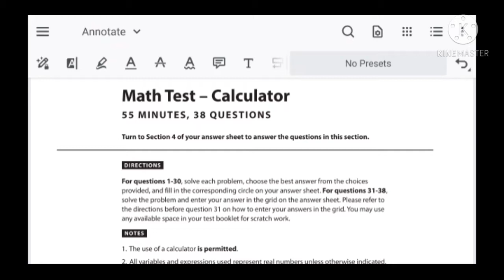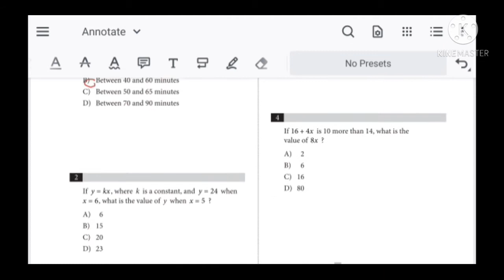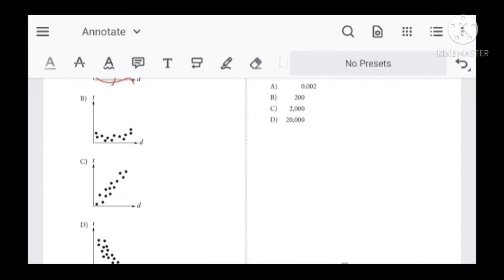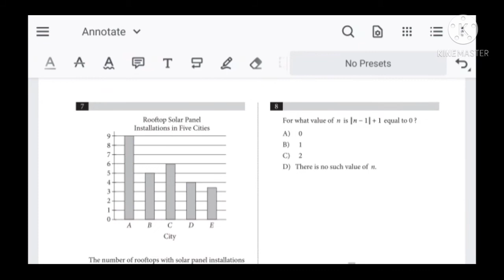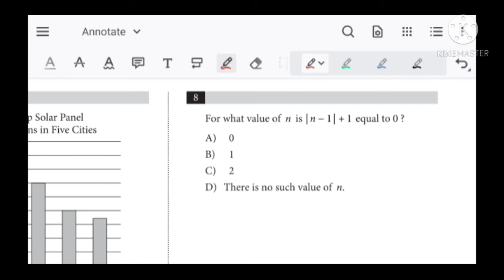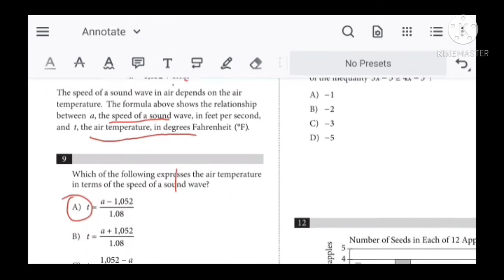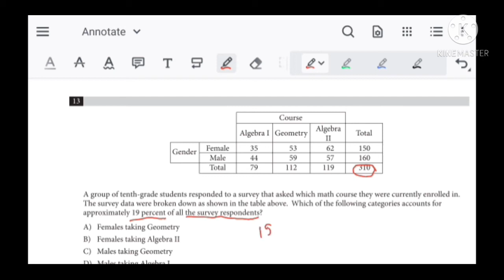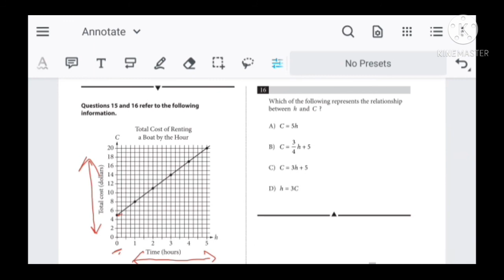SAT Math tips and trick|| SAT Math Calculator Section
SAT math tips and tricks
SAT math calculator section
How to achieve 800 in SAT math
Here in this lecture we will discuss some questions related to calculator section.